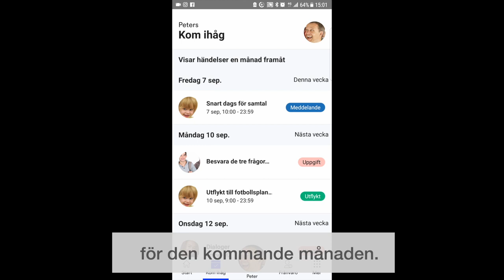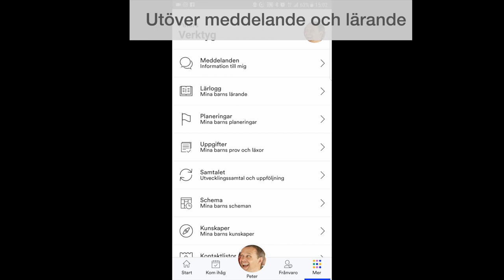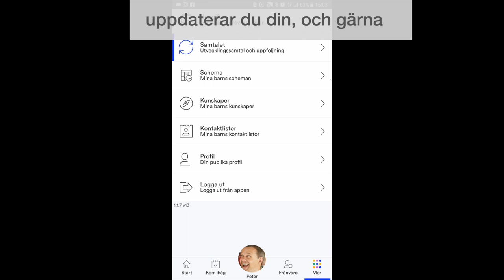Unikum Familj - Förskola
Här får du information om hur du som vårdnadshavare kan ha användning av Unikum Familj. Du loggar in och får enkelt och smidigt del av ditt barns aktiviteter och lärande i förskolan. Det hjälper dig att ha koll på vad och när aktiviteter inträffar. Du följer det som pedagogerna dokumenterar kring ditt barns lärande och utveckling.